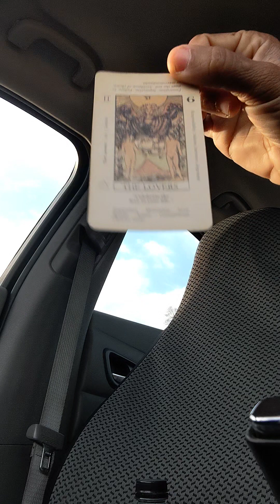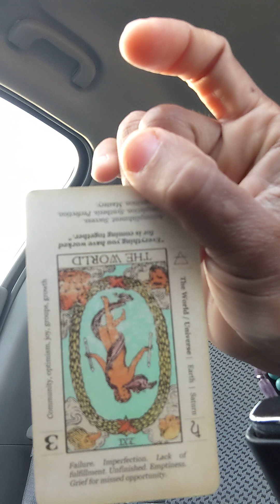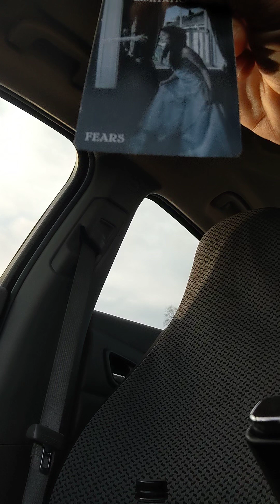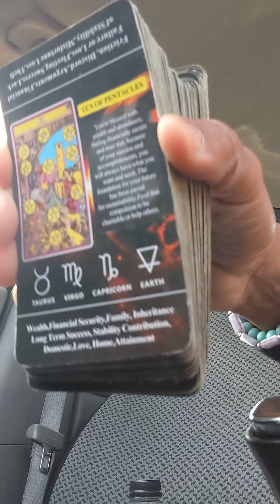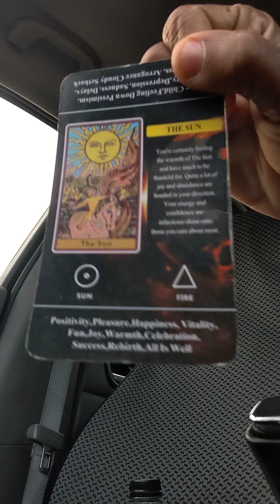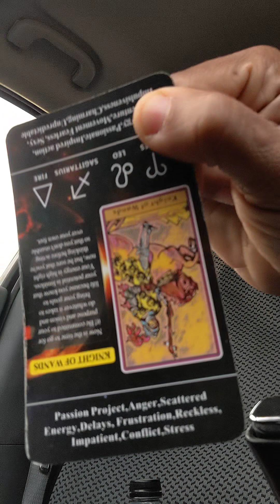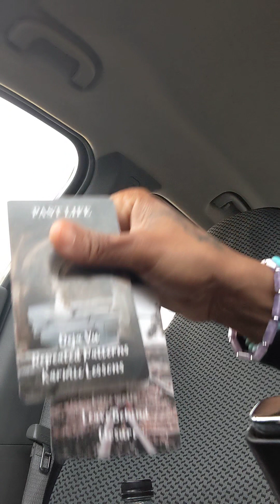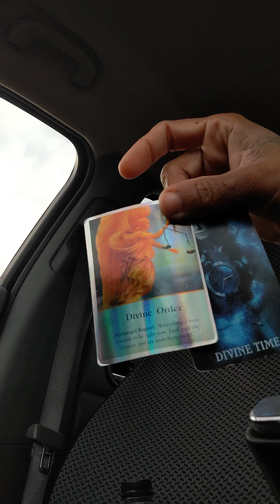DF- THIS ALLIANCE IS STUPID WITH THEIR IGNANT PLANNING TO TAKE YOU DOWN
Welcome to Tru Empress!